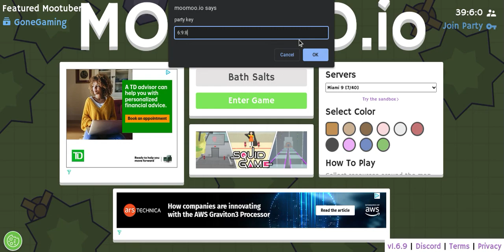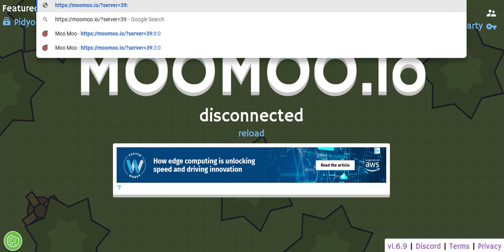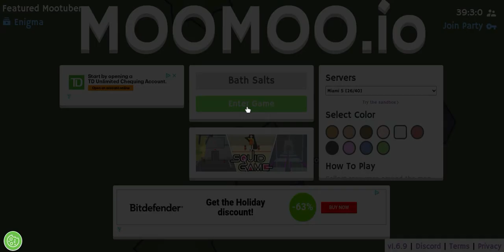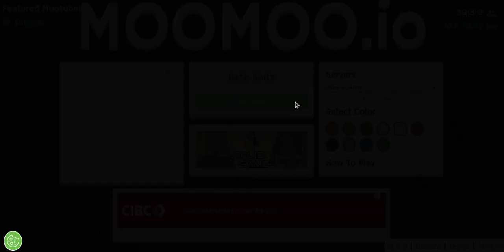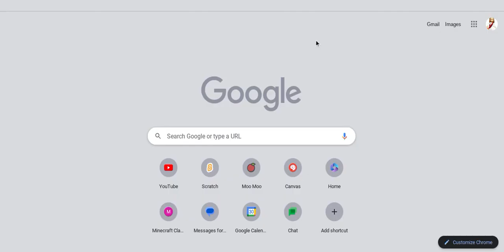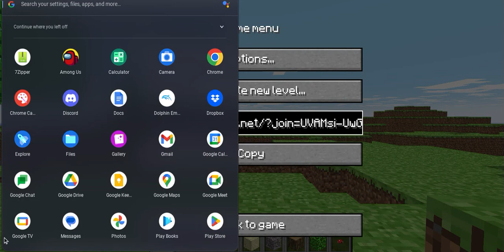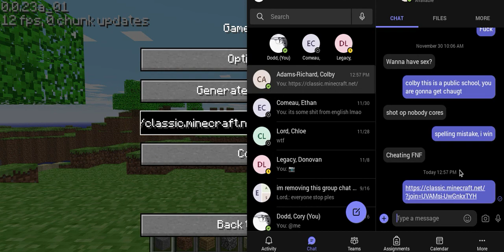funny cow video game (FULL LETS PLAY) [featuring Donovan aka @redwolfstuff ]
i have multiple mental issues while trying to play a web game